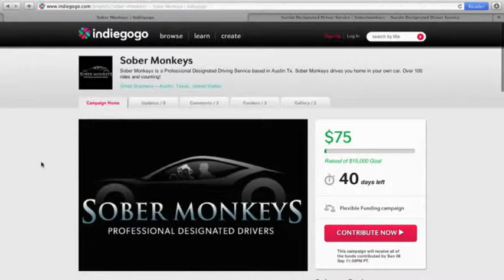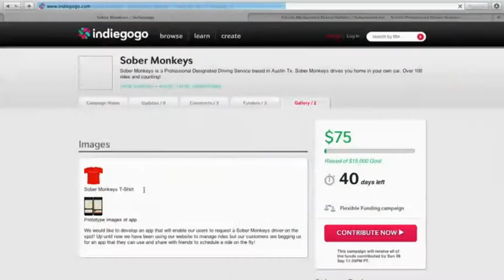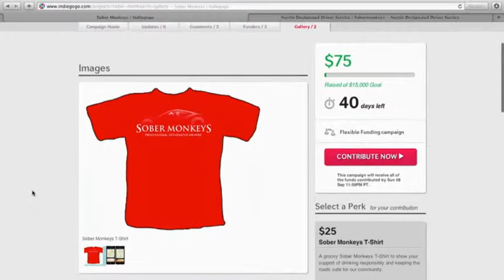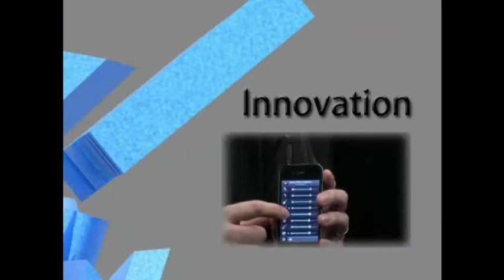Sober Monkeys - Angie Brinkley